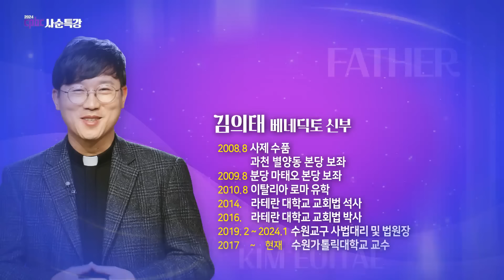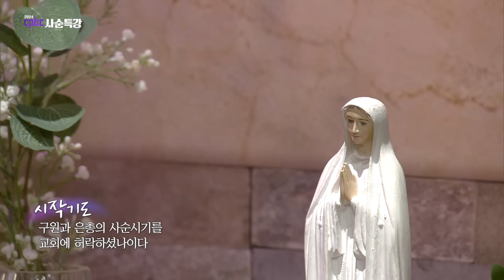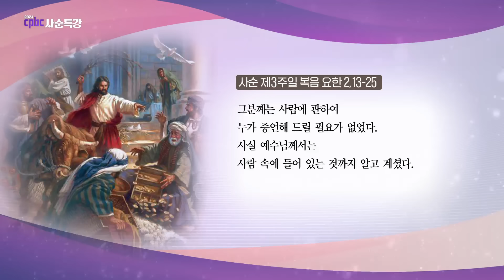💜2024 cpbc 사순특강💜 3강 : 성전정화 그리고 우리의 정화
💜2024 cpbc 사순특강💜
- 3강 : 성전정화 그리고 우리의 정화

👍 강사 : 김의태 베네딕토 신부 / 수원가톨릭대학교 교수

"신부님!, 사순시기 때마다 너무 불편합니다. 억지로 우리가 죄인이 되는 기분이 듭니다.
뭘 회개하고 뭘 정화해야 합니까?
신부님들이 가만히 있는 우리들을 긁어 부스럼 만드시는 거 아닌가요?”

이런 생각을 가진 신자분들에게 딱 맞는 강의입니다!
사순특강으로 사순시기를 잘 보내시기 바랍니다.

이번 ''성전정화 그리고 우리의 정화''에서 그 내용을 들으실 수 있습니다.

방송선교ARS후원 :
후원문의, 매일미사 지향 신청 : 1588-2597
카카오톡 플러스친구 : cpbc TV